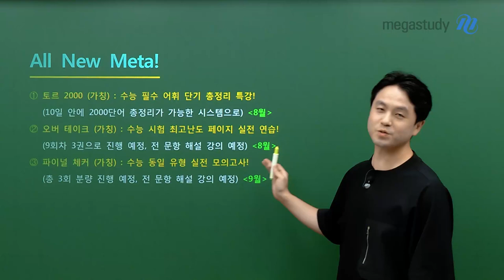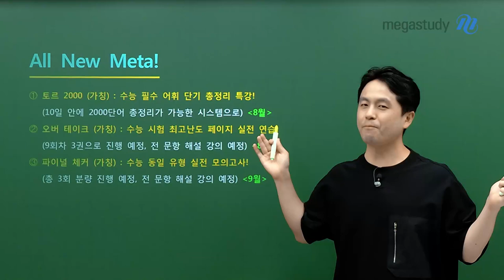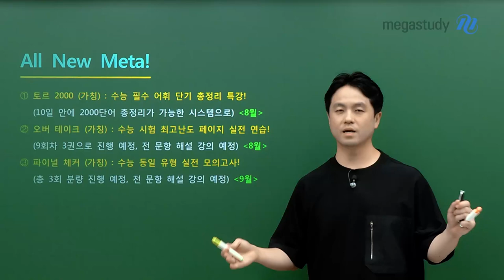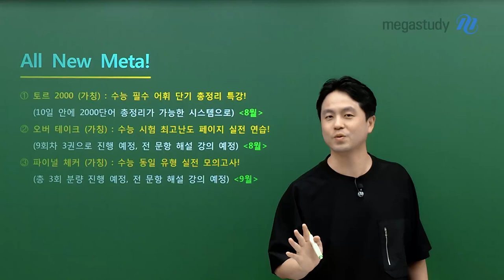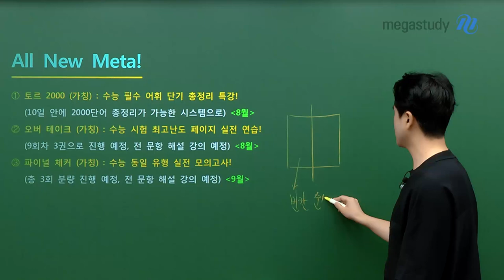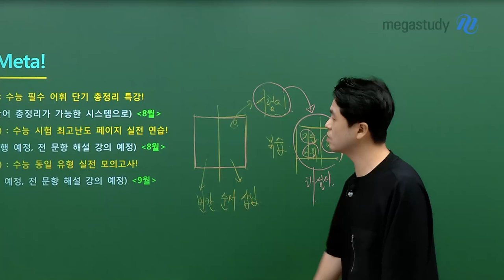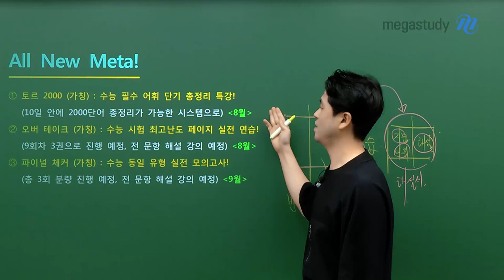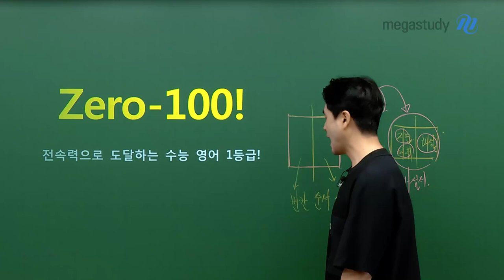[메가스터디] 영어 곽동령쌤 - ★영어 곽동령★ 2025 하반기 곽동령 커리큘럼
★영어 곽동령★선생님의
2025 하반기 커리큘럼을 소개합니다!

전속력으로 도달하는 수능 영어 1등급!
2025 곽동령 하반기 영어 커리큘럼

💥 어휘 토르 2000 : 수능 필수 어휘 단기 총정리
 - 10일 안에 2,000개 단어 총정리가 가능하게끔 한다!

💥 N제 오버 테이크 : 수능 최고난도 페이지 실전 연습
 - 9회차 3권 N제로, 최고난도를 정복한다!

💥 FINAL 파이널 체커 : 수능 동일 유형 실전 모의고사
 - 총 3회 분량 실전 모의고사를 통해 최종 1등급에 도달한다!

곽동령 선생님의 2025 하반기 커리큘럼은 영상으로 확인해 주세요! ≫